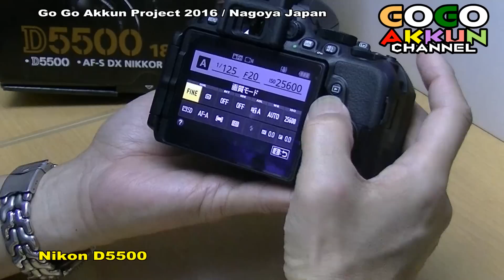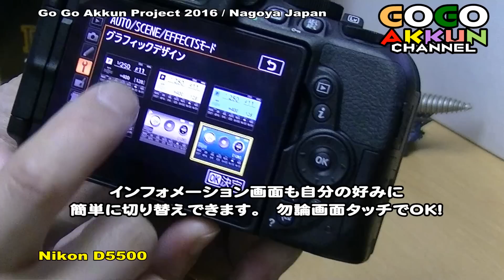ニコン D5500 操作方法 Nikon Digital Camera ★お遊戯会～運動会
コンパクトなミラーレスも何台か使ってきましたが、やっぱこの5500位のサイズがイチバン使い易いような気がしますね～！ 個人的には。。。
★Nikon Digital Camera  / APS-C